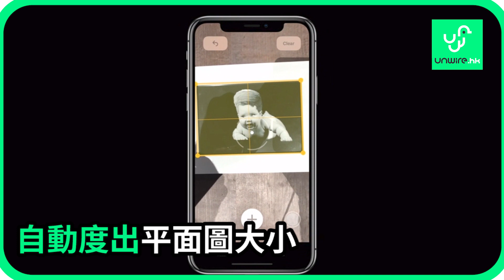【WWDC 2018】iOS 12大玩AR Kit2 內置測量App 示範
雖然第三方App都可以測量 🤔
但今次自家出會唔會準啲呢？